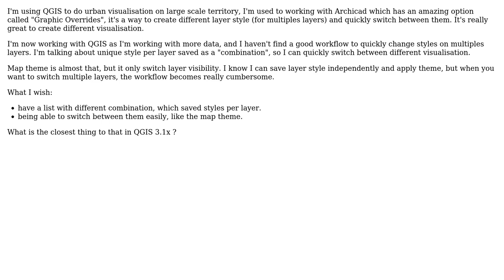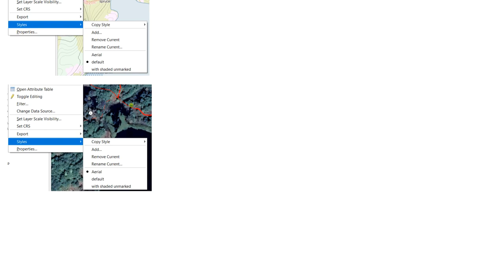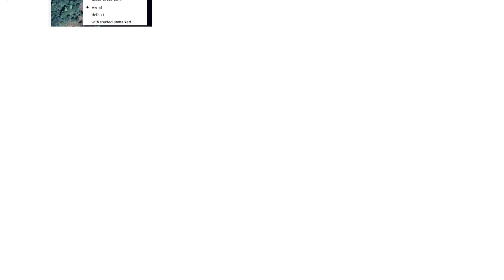GIS: QGIS: Map theme with layer visibility AND style, does it exist?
With thanks & praise to God, and with thanks to the many people who have made this project possible! | Content (except music & images) licensed under CC BY-SA | Music | Images & others | With thanks to user Marc Deolpesj user Houska and the Stack Exchange Network Trademarks are property of their respective owners. You are responsible for your own actions.